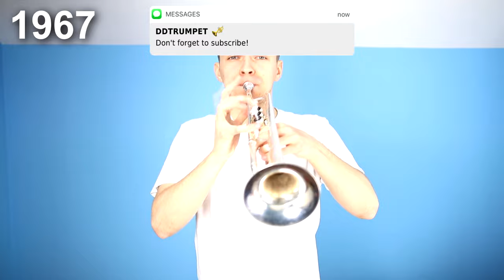Evolution of Movie Music (1939 - 2022)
In this music video I play on Trumpet all Evolution of Movie Music: over 60 + best, well known Movies, Movie Songs, Themes since year 1939, to 2022 ! In this compilation, you can see how music of movies evolved through years and check all names and titles of these song. 🎺 🎺